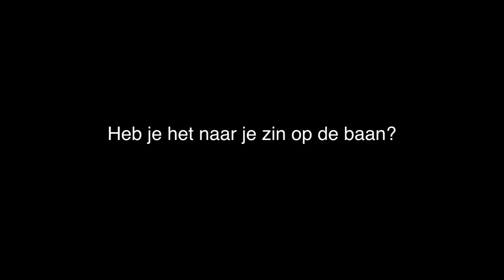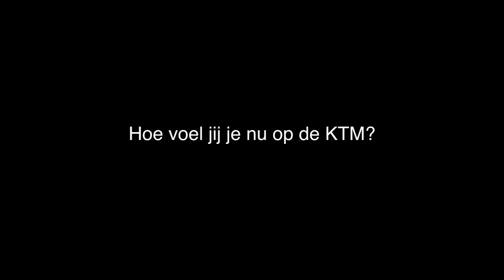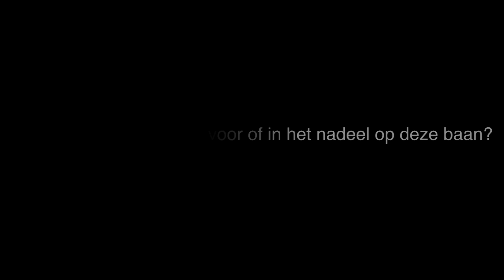Kevin Strijbos op het SX circuit in Venray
Op zondag 4 december vond de baantest plaats op de unieke supercrossbaan in Venray. Onder de rijders zagen we Kevin Strijbos die op zijn KTM netjes over het circuit heen ging. Motocrossplanet nam beelden op van Kevin en stelde hem een aantal vragen.